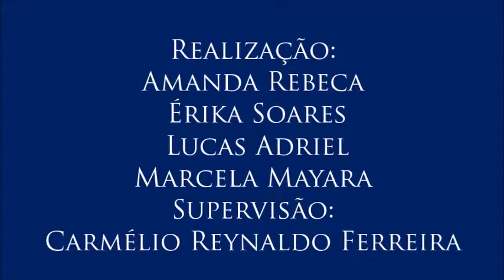Vídeo 9 do III Colóquio de Trabalho e Lazer, com Marcelo Sitcovsky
9 – Movimento Fashion Revolution Day
- Neste vídeo, Marcelo explica como as empresas se apropriam dos movimentos dos trabalhadores para transformá-los em mercadoria ou com objetivo de marketing.
- 9º vídeo do III Colóquio de Direito ao Trabalho e ao Lazer, realizado no dia 11/5/2017, com o professor Marcelo Sitcovsky, mestre e doutor em Serviço Social, professor adjunto no Departamento de Serviço Social e Presidente do Sindicato dos Professores da Universidade Federal da Paraíba. Organizado por Amanda Rodrigues, Érika Soares, Lucas Adriel e Marcela Mayara para a disciplina Jornalismo, Cidadania e Direitos Humanos, do curso de Jornalismo da UFPB. Supervisão: Carmélio Reynaldo Ferreira.